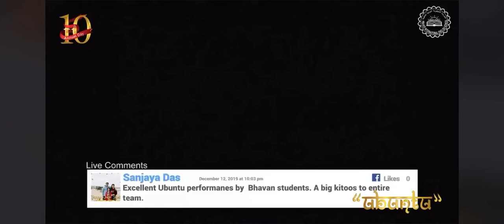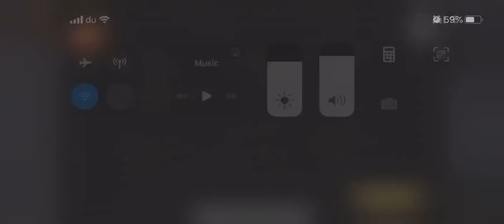Drama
Bhavans Annual Day -2019